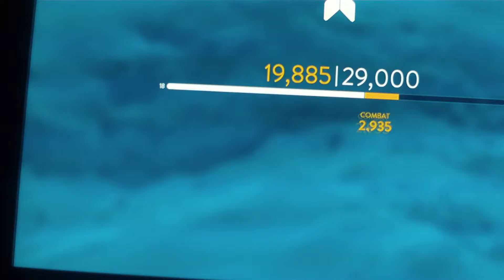star wars battlefront St patricks day special part 2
welcome to -part 2 of my st patricks day special 2016 where we are playing fighter squadron